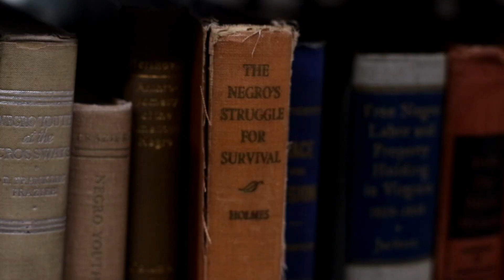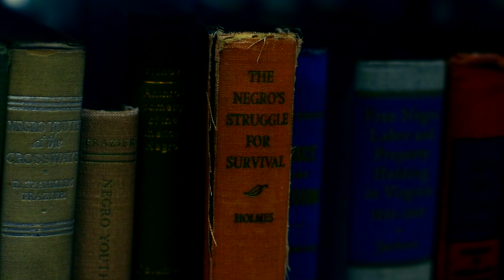ThatBoy Tiny - Crack Baby